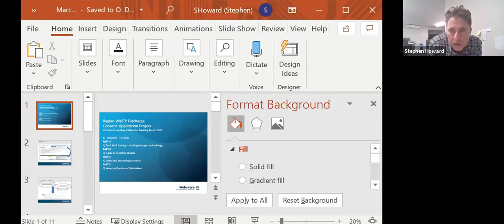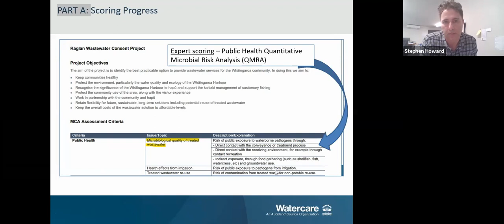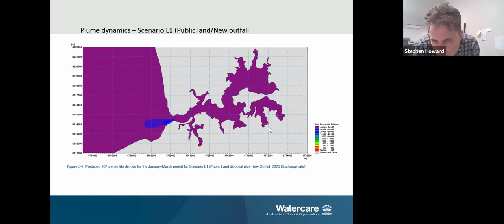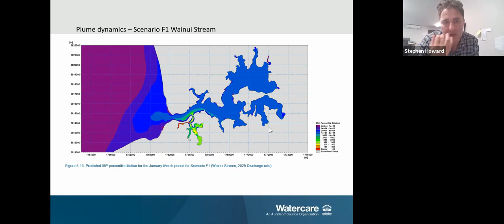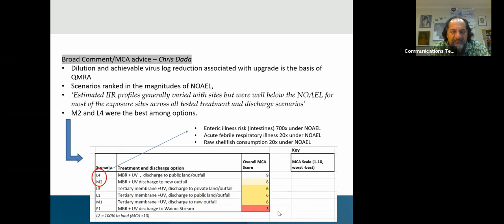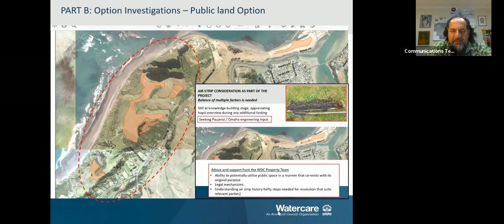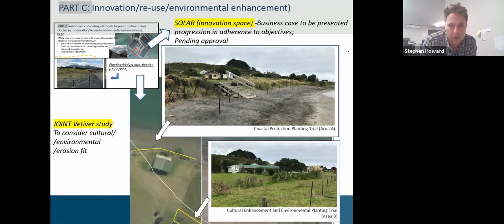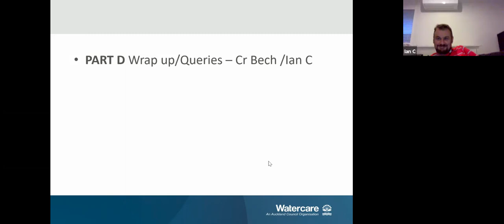Raglan wastewater consent community hui - 29 March